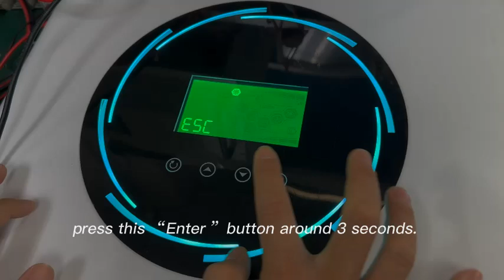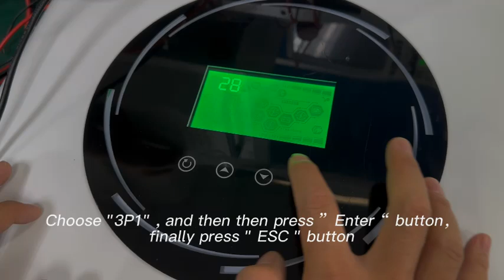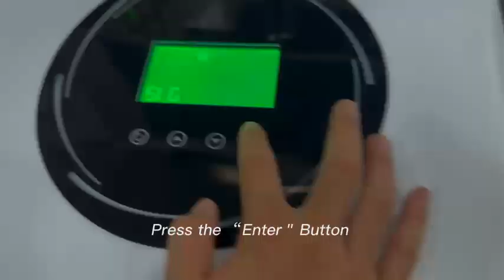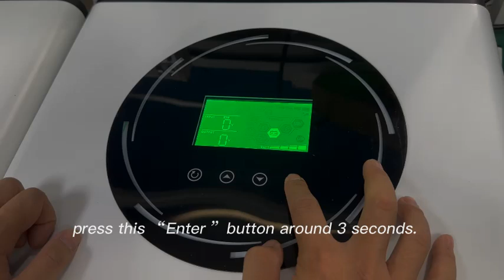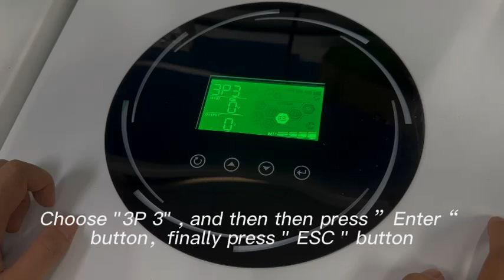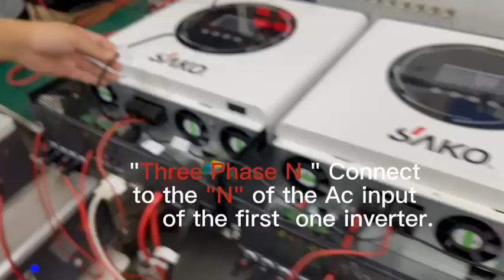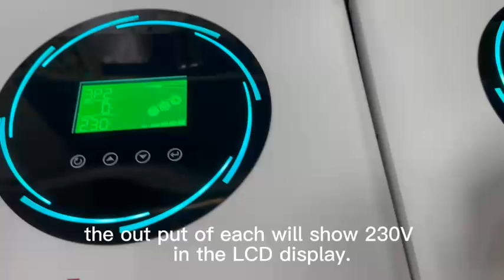3PCS SAKO Sunpolo 8kw solar inverter three-phase parallel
This is the guide of 3PCS SAKO Sunpolo 8kw solar inverter three-phase parallel